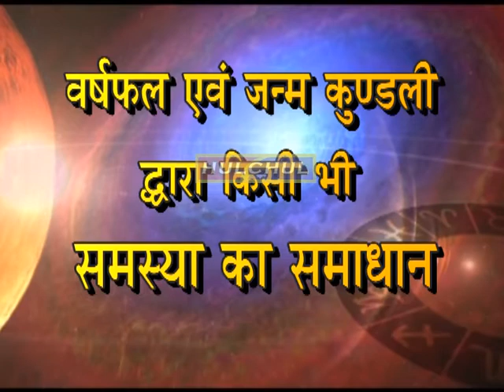जन्म कुंडली से सभी समस्याओं का समाधान - All Life problem Solution by horoscope and Kundali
अपनी जन्म कुंडली द्वारा पाये अपनी हर समस्या का समाधान ।
🌟कारोबार में लाभ हानि, दुश्मन से छुटकारा,
🌟ग्रह क्लेश, पितृदोष, किया कराया,
🌟नौकरी में सफलता, जीवन के हल जानना,
🌟पति-पत्नी में अनबन, संतान ना होना,
🌟बीमारी से परेशान शादी विवाह में परेशानी
🌟जन्म-कुंडली के फल मालूम करना,
🌟कर्जा मुक्ति, व्यापार में उन्नति,
🌟प्रेम-विवाह में समस्या उत्पन्न होना,
🌟बच्चों का मां-बाप के खिलाफ जाना,
🌟ग्रहों के उपाय, खोया हुआ प्रेम वापस पाना
🌟सभी समस्याओं के समाधान किए जाते हैं आप भी अपनी चिंता जनक समस्या का समाधान करवाने के लिए जल्द से जल्द फोन करें

सिर्फ एक कॉल कीजिये और पाये अपनी हर समस्या का समाधान

1. Pisces or Meen Horoscope 2020: Love Life, Marriage, Health, Money & Career

2. Aquarius or Kumbh Horoscope 2020: Love Life, Marriage, Health, Money & Career

3. Capricorn or Makar Horoscope 2020: Love Life, Marriage, Health, Money & Career

4. Sagittarius or Dhanu Horoscope 2020: Love Life, Marriage, Health, Money & Career

5. Scorpio or Vrishchik Horoscope 2020: Love Life, Marriage, Health, Money & Career

6. Libra or Tula Horoscope 2020: Love Life, Marriage, Health, Money & Career

7. Virgo or Kanya Horoscope 2020: Love Life, Marriage, Health, Money & Career

8. Leo or Singh Horoscope 2020: Love Life, Marriage, Health, Money & Career

9. Cancer or Kark Horoscope 2020: Love Life, Marriage, Health, Money & Career

10. Gemini or Mithun Horoscope 2020: Love Life, Marriage, Health, Money & Career

11. Taurus or Vrish Horoscope 2020: Love Life, Marriage, Health, Money & Career

12. Aries or Maish Horoscope 2020: Love Life, Marriage, Health, Money & Career

1. Get lost love Back By Vashikaran Mantra &amp; Black Magic Love Spells - Get lost love Back By Vashikaran Mantra &amp; Black Magic Love Spells 100% fast result in 2 hours for more detail call us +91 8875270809, 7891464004

2. Ex love back by Vashikaran Guru - Vashikaran Specialist Kapil Sharma - pandit Kapil Sharma a World Famous Vashikaran Guru.

3. Black magic Specialist Astrologer - Get 100% Results - Black magic for lost love back - World Famous Black magic Specialist Astrologer - Black magic Specialist Astrologer in Bangalore - black magic specialist in Mumbai - black magic specialist in Chandigarh.

4. Vashikaran Mantra For Love back - Astrologer Pandit kapil sharma is world famous and Indian no.1 vashikaran specialist and also expert in astrology &amp; love horoscope.

5. how to attract woman: woman vashikaran mantra Help you to control to any women - Pandit Kapil Sharma Provide woman vashikaran mantra can help you control to any women, any girl, and Lady. powerful woman vashikaran mantra

6. Vashikaran mantra to Get back your lost love | Husband | Wife | Relationship –Get back your lost loved ones with the help of better vashikaran services. Vashikaran for husband, Vashikaran for wife, Vashikaran for girl.

7. Mantra For Girl | Powerful Vashikaran Mantra For love - "Mantra for Girl: - Get Powerful mohini Vashikaran mantra for girl or women by world famous Vashikaran specialist GURU JI.

8. How to attract the love: kamdev vashikaran mantra to helping you - Powerful kamdev vashikaran mantra helping to you attract the love of your life. Because kamdev vashikaran mantra is most part of Vashikaran Astrology.